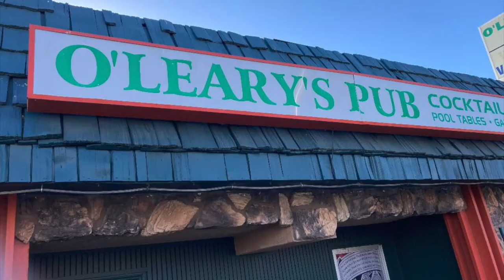Whiptail Video Demo #5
This is Whiptail -- classic rock from Bullhead City, AZ.  This show is at O'Leary's Pub...features two guest vocalists...